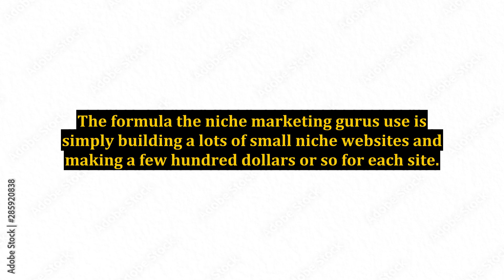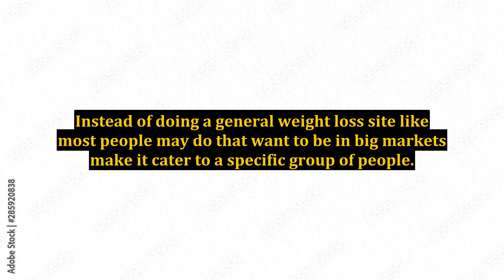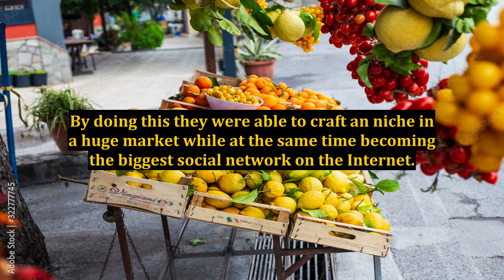Can You Make More Money In Niche Markets Than In Big Markets?